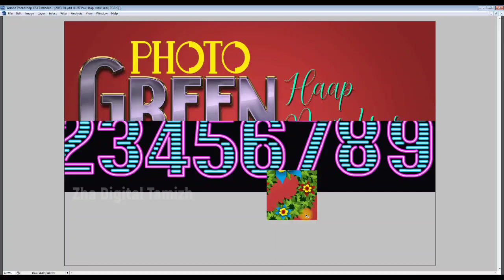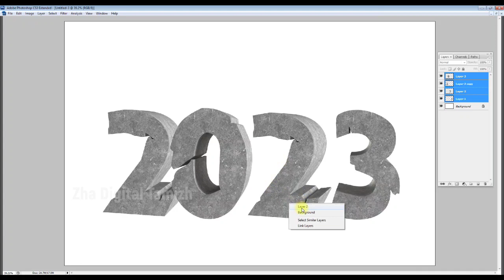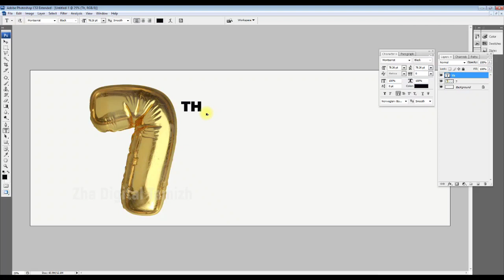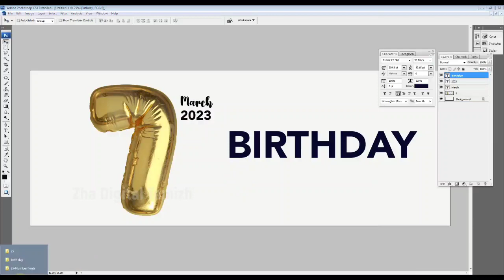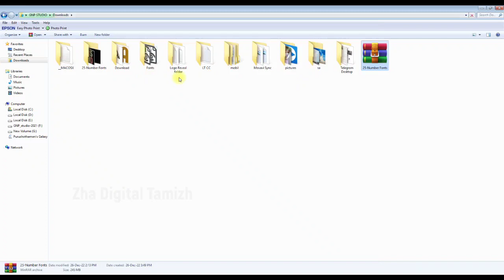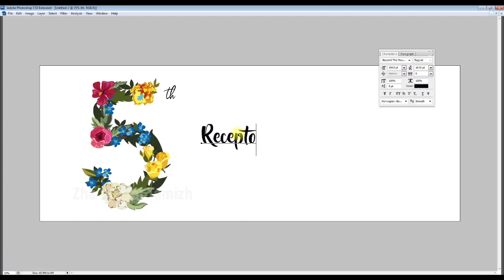number fonts psd free download 2023 style text psd fonts psd number design new year number PSD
Hello friends, you can  download and use the PSD file given in the video. The file will be as a zip file. The file must be extracted from the folder, and you will be asked for the password. In the video, I have given the voice password in  3 places. The password is of four digit. Please support my journey